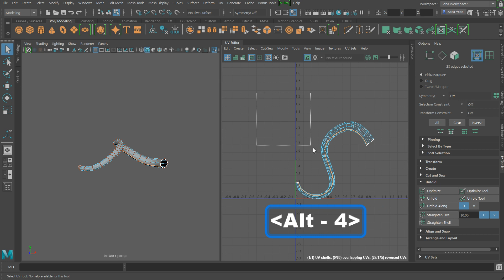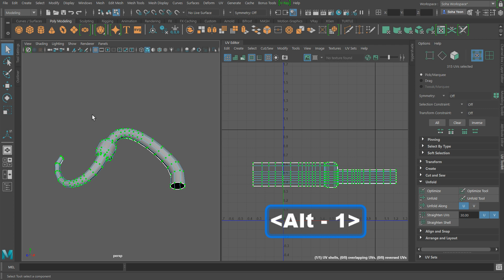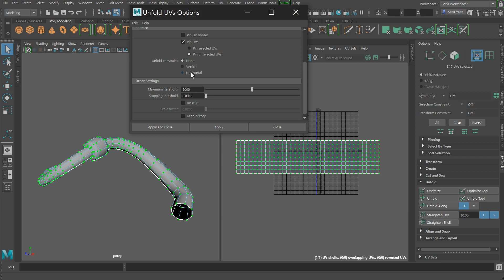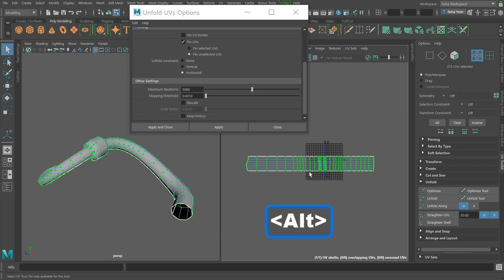튜브형태 오브젝트 UV 쉽게 펴는 2가지 방법 (How to unfold uv of tubular objects)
관 형태의 오브젝트 UV 를 사각형으로 쉽게 펴는 2가지 방법에 대해 알려드리는 영상입니다.